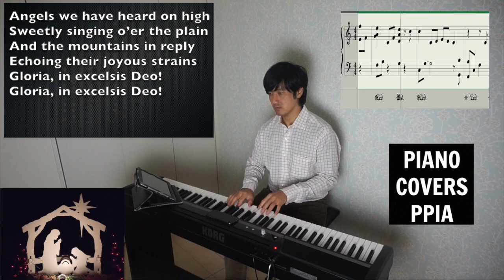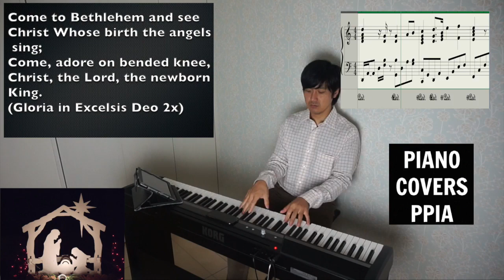Angels We Have Heard on High- PianoCoversPPIA